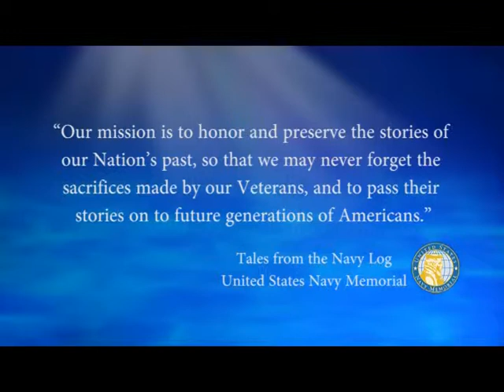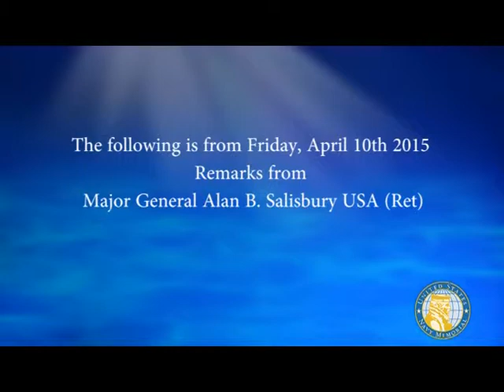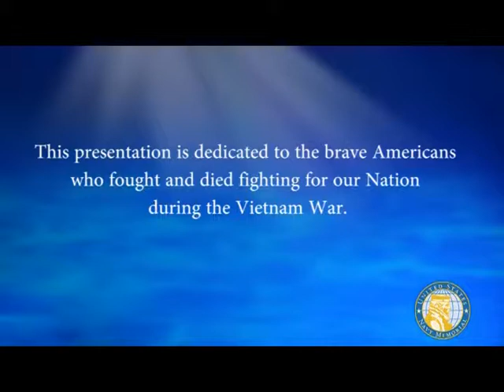Vinson Hall 50th Commemoration of the Vietnam War Major General Salisbury